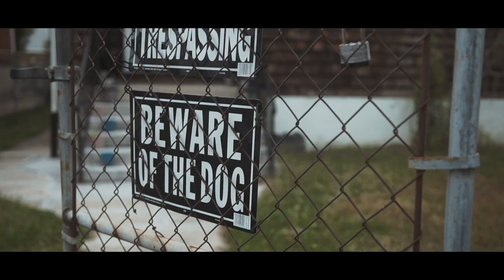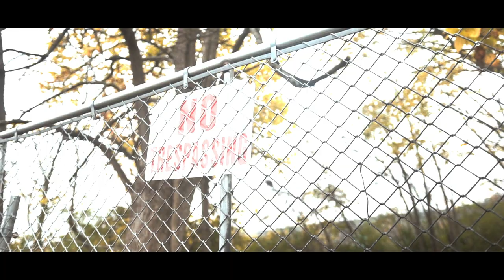Priest "Street Notes" (Sony A6500 Music Video)